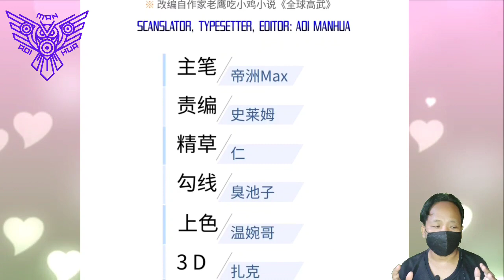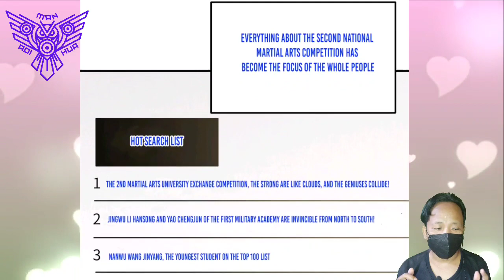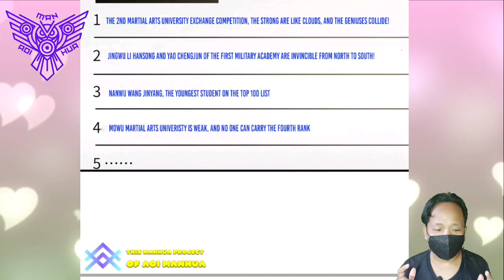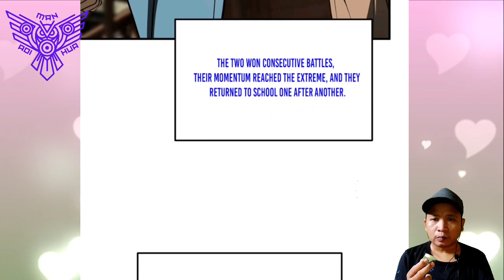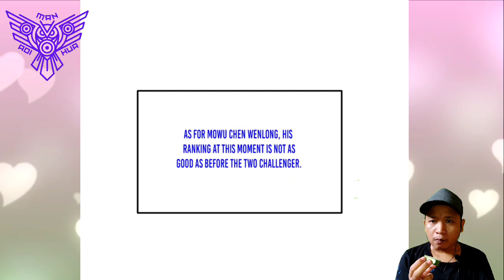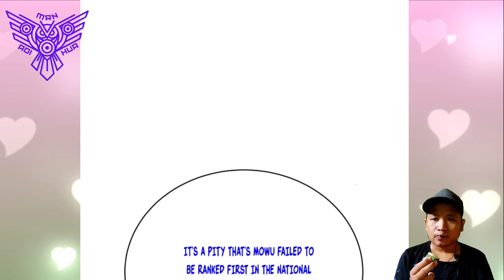Afford To Lose || Global Martial Arts Chapter 213.5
COPYRIGHT / LICENSING